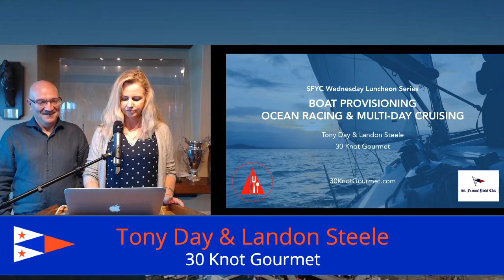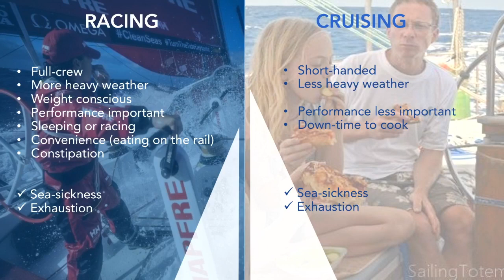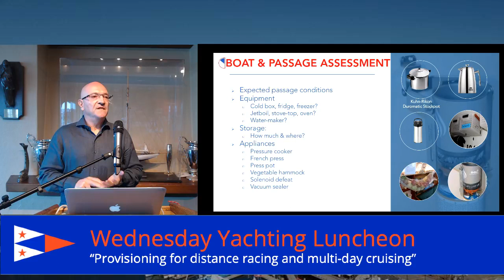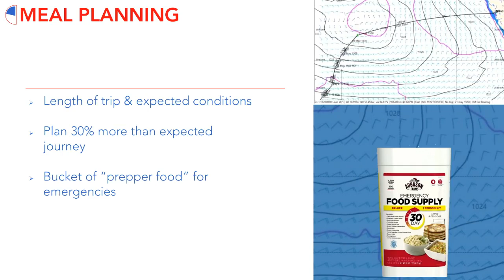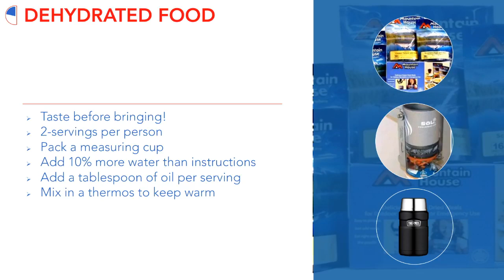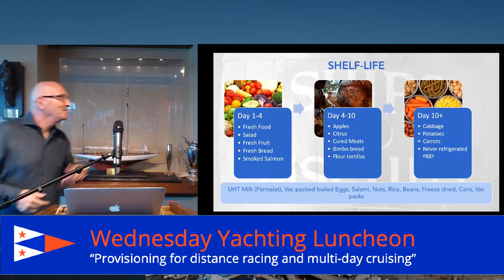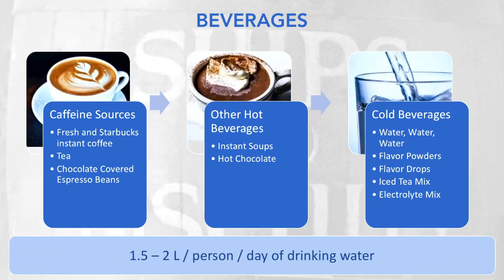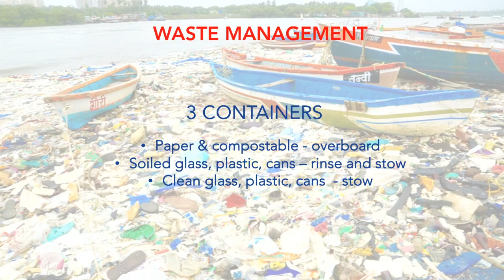Landon Steele and Tony Day — Provisioning for Distance Racing and Multi-Day Cruising | 10/24/2018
Provisioning for Distance Racing and Multi-Day Cruising

Landon Steele and Tony Day, 30 Knot Gourmet Founders

30 Knot Gourmet is a catering company in San Francisco that provides full-service provisioning on the premise that food can be healthy and delicious even in heavy seas. The company believes that great food keeps morale up and minds sharp when every minute counts! Tony and Landon are scientists and engineers by training and are passionate about food and sailing. They have provisioned boats fo r three Pac Cups and Tony spent over two years cruising. This talk will go over some of the keys to success in provisioning for longer voyages, including the importance of simplicity, organization, limited waste and nutrition. They will also talk about how racing and cruising needs are different. The talk will finish with samples of one-pot meals you can eat with a spork!